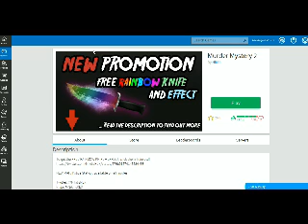THERE TRYING TO KILL ME!!!🔪| Roblox #4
• GameLink -

                                                                                                                         I am Talent (Talent majestic) and I make videos on games and vlogs some time I hope you enjoy 😜so happy birthday

PS: i post video's every day at 1:00 and 2:00 PST